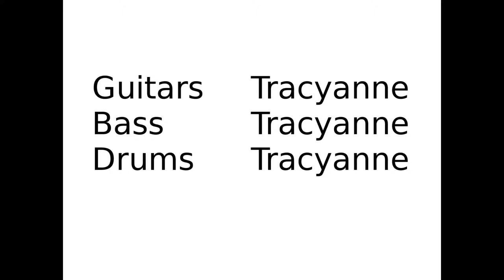Caribbean Blue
I've renamed this tune to something more in keeping with the Son go drum pattern, which gives it a more generic Afro Caribbean flavour.

Guitars... Tracyanne, Bass... Tracyanne, Hydrogen Drum machine on Ubuntu Studio... Tracyanne